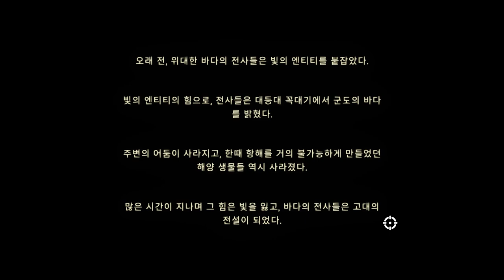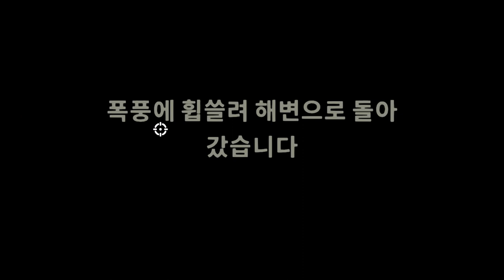[Ship of Fools] Survive by Shooting Harpoons